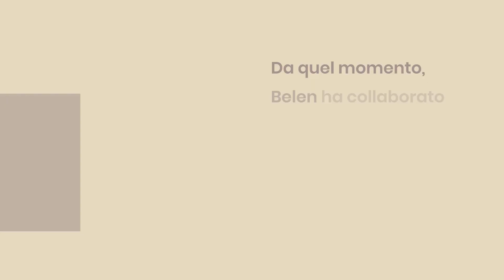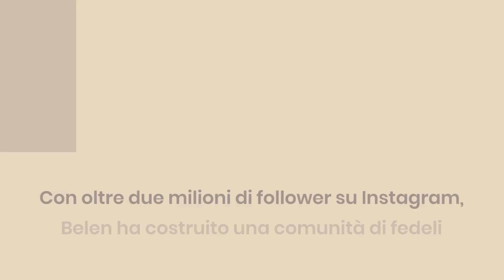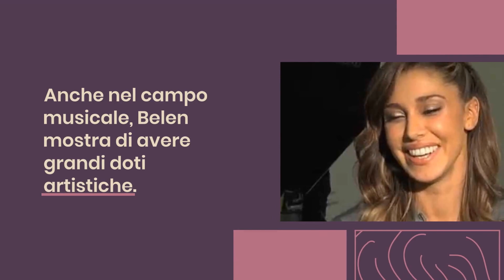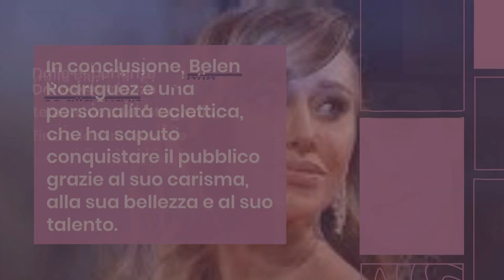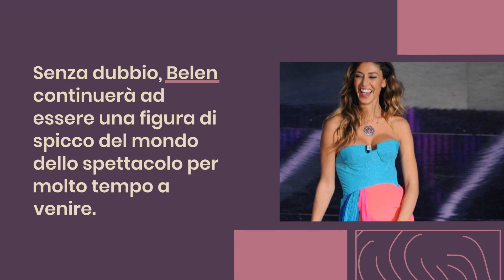Scopri Il Segreto di Belen Rodriguez: Come Ha Raggiunto la Fama? 🤩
Scopri i segreti del successo di Belen Rodriguez nel mondo della moda, della televisione e della musica. Guarda il video per conoscere la sua passione per la fotografia e la comunicazione digitale. Il suo canale YouTube è l'ultimo capitolo della sua storia di successo.